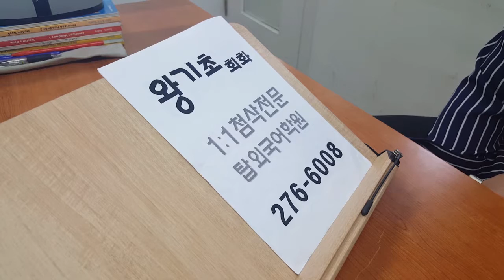전주기초영어회화 성인파닉스 1:1첨삭 탑외국어학원 190926